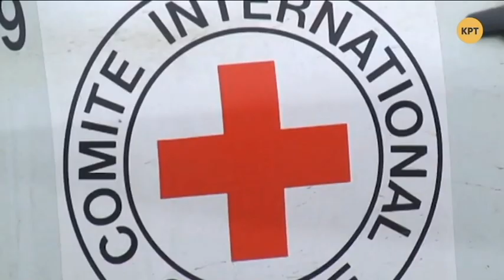Гуманитарная помощь жителям Донбасса от ЕС / Юрий Дудкин // Прайм. Аналитика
Военный историк считает, что гуманитарная помощь в размере восьми миллионов евро – так называемый обряд. И бросать Украину не хотят, и существенно помогать – тоже.

Распространи это видео!